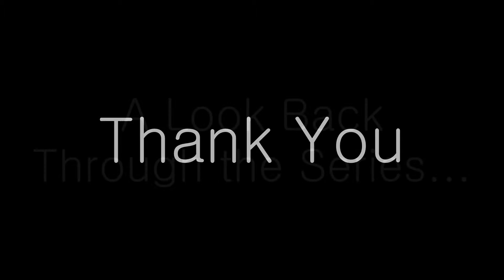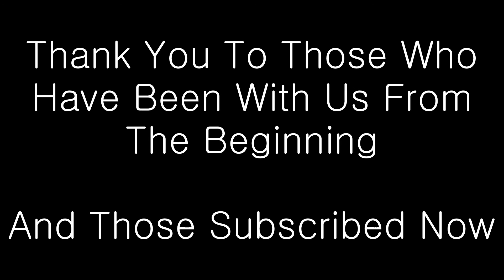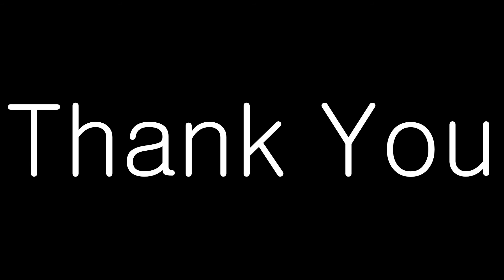FSX Virgin Atlantic - Take-Off and Landing | Airbus 380-900 | Series 8 Episode 10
The last episode of series 8, the series with the massive, world's largest passenger aircraft Airbus 380-900. This final episode features the Virgin Atlantic A380-900 taking-off, flying around and landing at Manchester Airport, Great Britain.

Also information on the two year shut down and a thank you to subscribers and viewers.

Scenery: Default

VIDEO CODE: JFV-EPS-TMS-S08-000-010